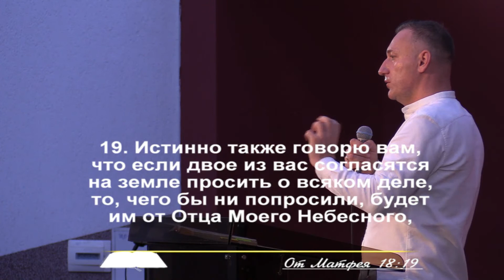Как достигнуть единства в церкви? | Андрис Опенгеймс | Христианские проповеди